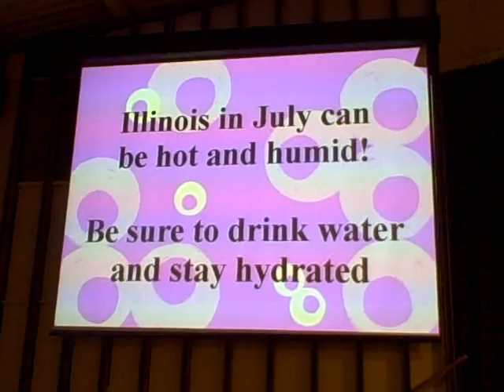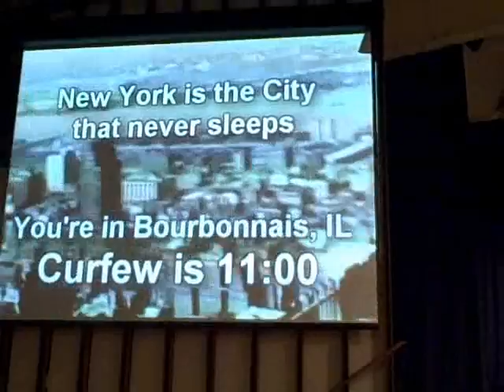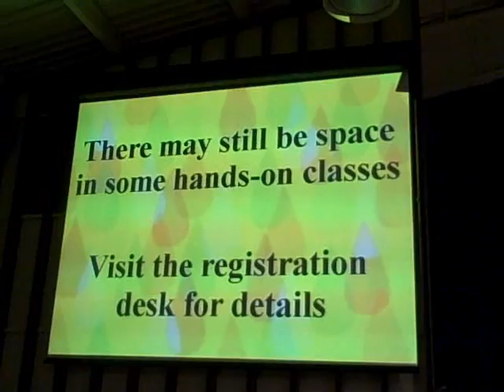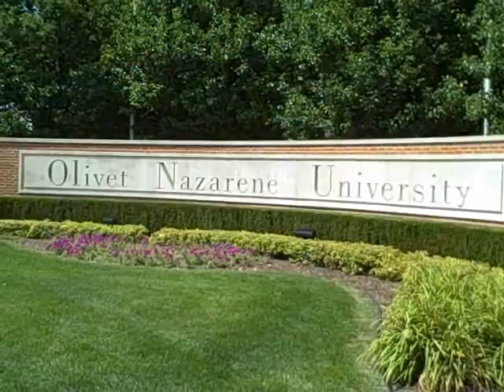Rev Neil Down at One Way Street I - Fest 2010 Bourbonnais Illinois.wmv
Neil Down gives his own take on the International Puppet Festival for Christian Puppeteers and Ventriloquists held at the Olivet Nazarene University, Bourbonnais Illinois from 5th to 10th July 2010.